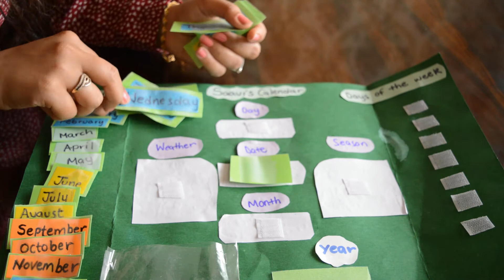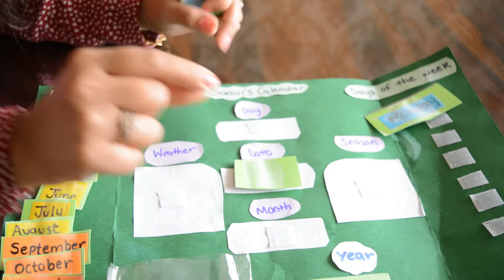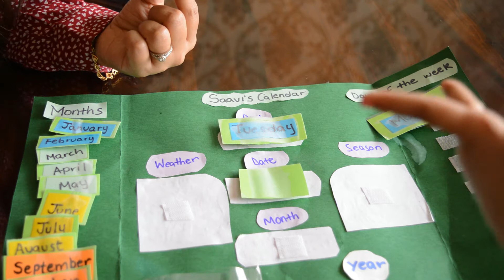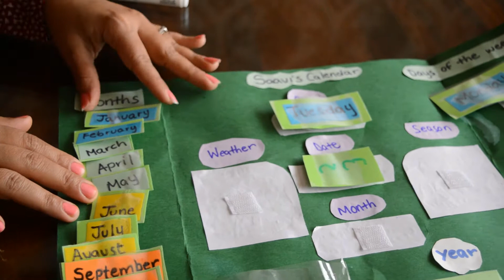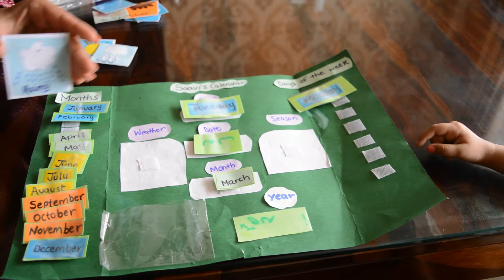Preschool online learning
Hi everyone, here is a small video about saavi's daily calendar how I do 10-15 min circle time with her everyday as I am homeschooling her.
we also did a small rain appetizer activity as it was raining at our side